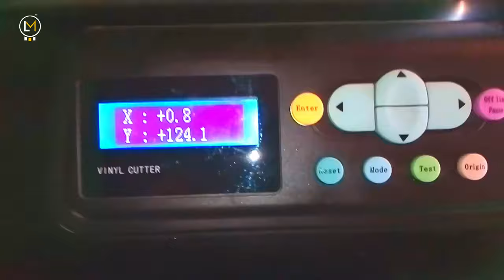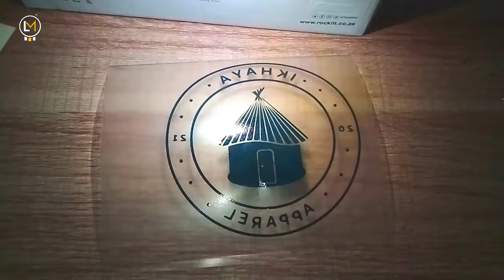Printing on a Paper Bag | using Heat Press machine and Vinyl Cutter